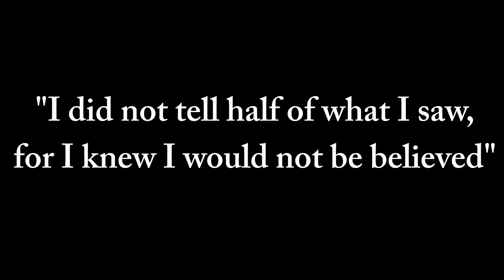The Real Reason Queen Mary Changed My Life... (serious) | Sam Golbach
Hope this clears things up on why I feel the overnight in Queen Mary b340 was the scariest night of my life. This is the real reason for all the hype.